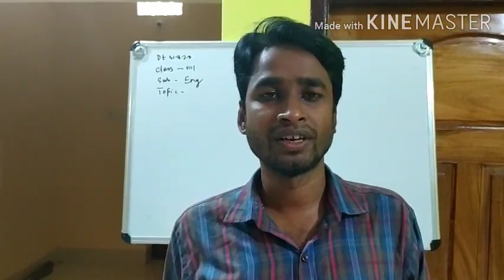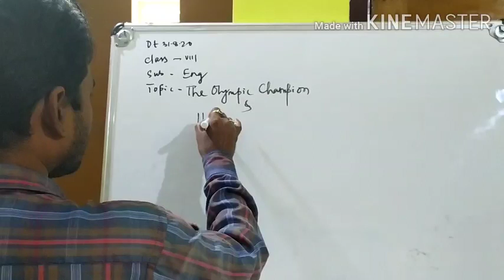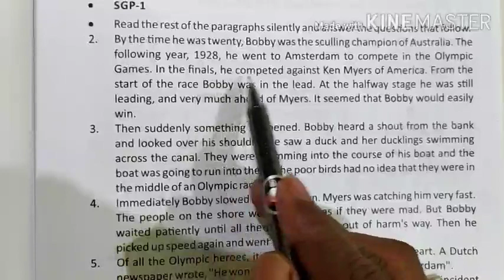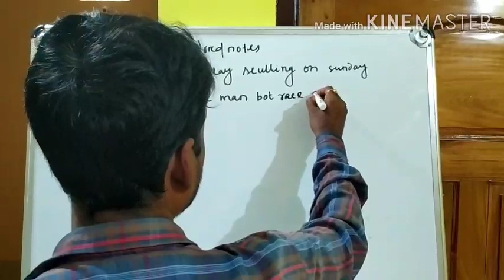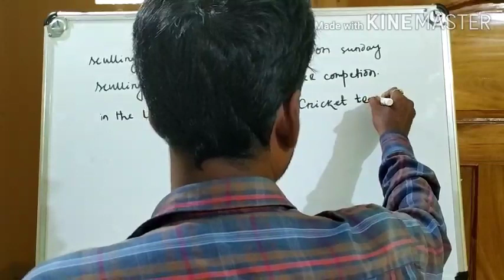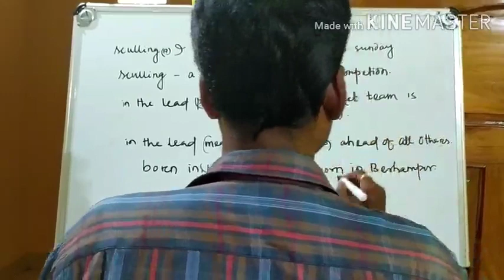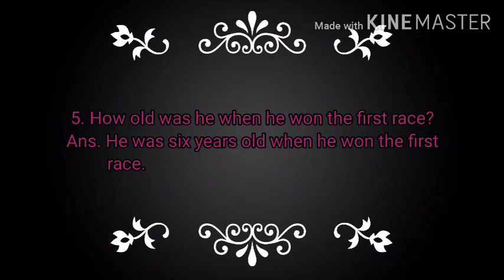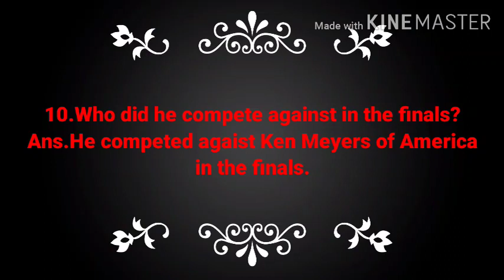Jagannath Eng class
The Olympic Champion and the Duck(para1,2)